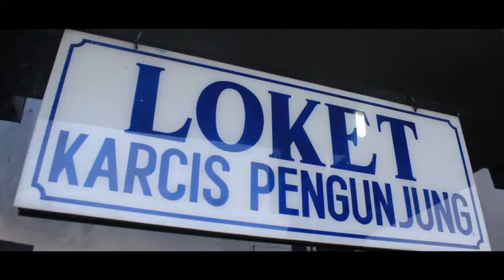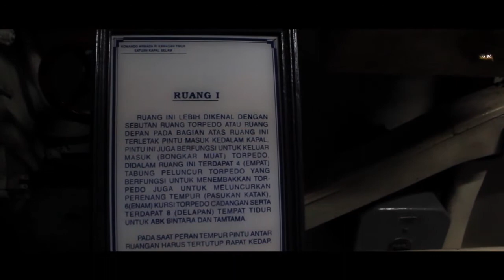SURABAYA PART 1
Reporter : Cindy Yulita
Kameramen : Sari Ning Gayatri